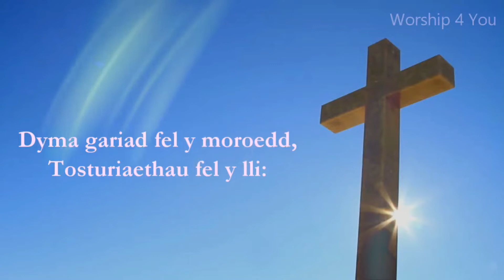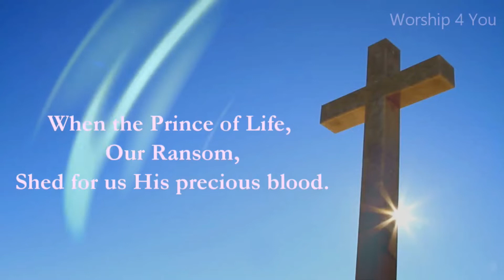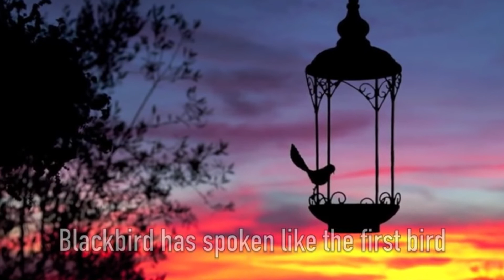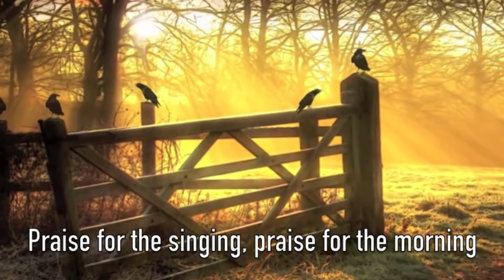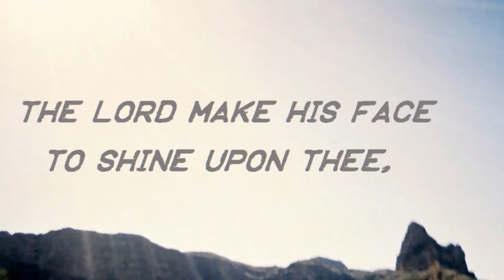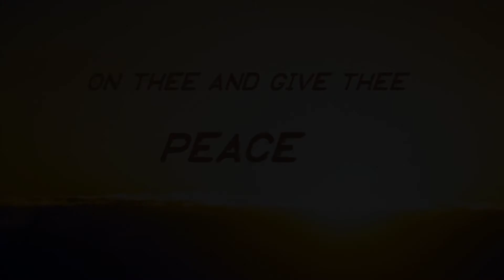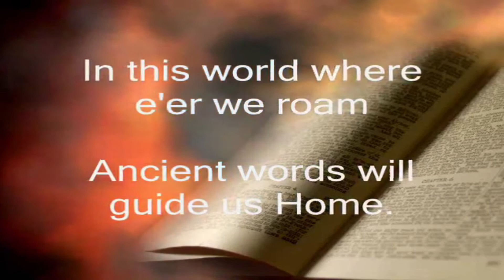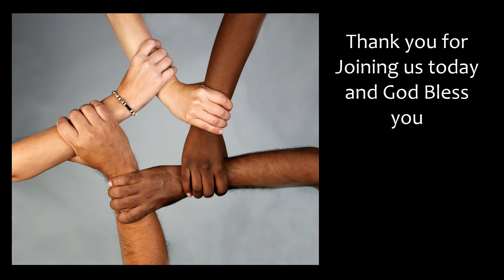Service 15.05.2022 Jesus said, "Love one another as I have loved you."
The Apostle Paul likens the Christian life to a race but it's not a race to out shine each other but to shine with the love of Christ.
Today's service includes the baptism of Miller Gordon Ingram